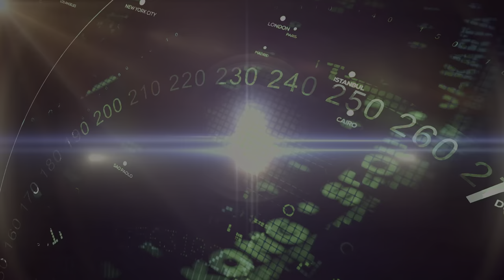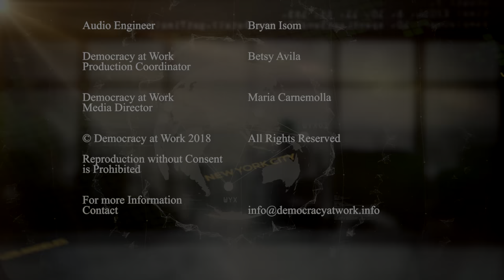Economic Update: Economics of Conflicted Mothers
Economic Update: [S9 E7] Economics of Conflicted Mothers

THIS WEEK'S TOPICS (w/timestamps):
00:41 - Updates on the government shutdown's very important lessons;
05:29 - U.S. teachers oppose a declining capitalism imposing its costs on the people;
10:17 - and firing the big banksters leaves our big bank problems unsolved;
11:41 - announcements.
13:02 - SPECIAL GUEST:  Interview with journalist Julianna Forlano on economic costs and effects of a working mom in US capitalism today.

Julianna Forlano is the host of Waking Up with Julianna Forlano on WBAI 99.5 FM in New York City, weekday mornings at 7 am. She’s a Senior Correspondent for act.tv covering protests and political activism. Julianna writes and performs live and multi-media political and socially conscious comedy. Follower her on twitter @juliannaforlano